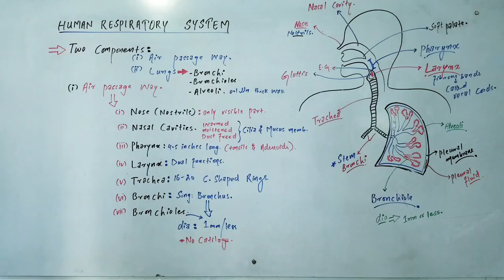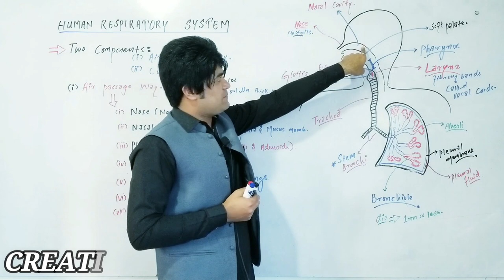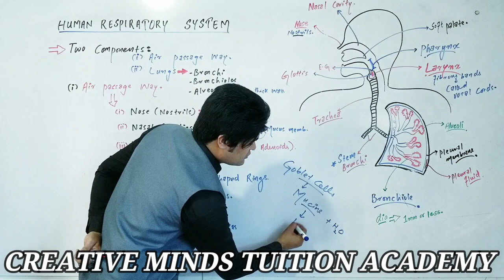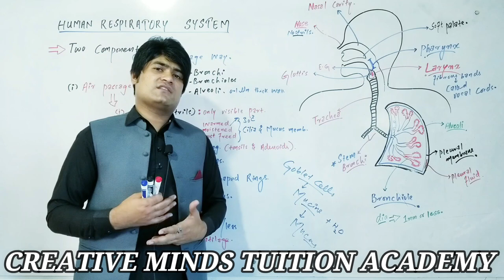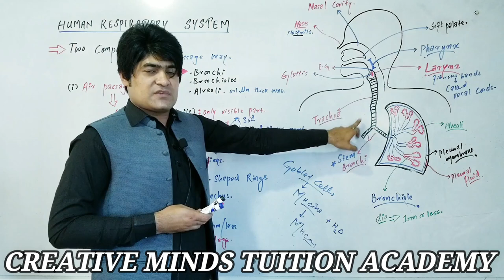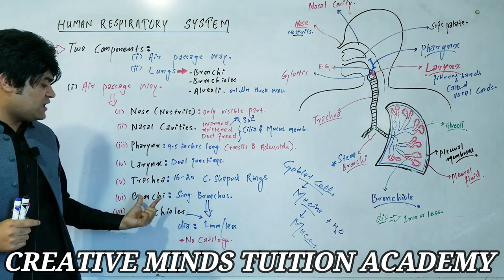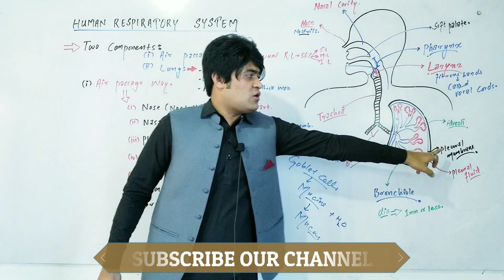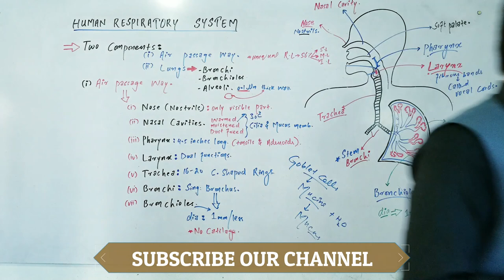Human Respiratory System.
For 10th, FSc and BS levels.